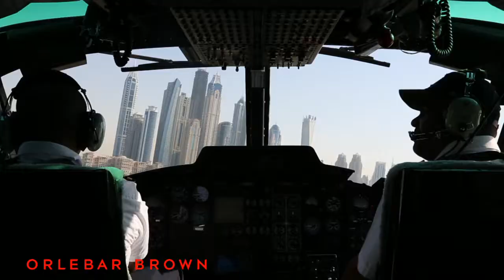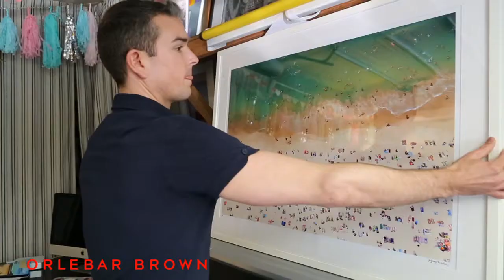Gray Malin | Behind the Scenes | Orlebar Brown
Continuing our exploration of An OB Way of Life through photography, AW13 sees a collaboration with Dallas born photographer, Gray Malin.

Inspired by his travels around the world, Gray made a name for himself in Los Angeles where his work caught the eye of designers and gallery owners.

Taken from a helicopter, the three photographs digitally printed on to our OB Classic Bulldog shorts come from Gray's 'À La Plage, À La Piscine' collection, which he describes as "a visual celebration of colour, light, shape -- and summer bliss."